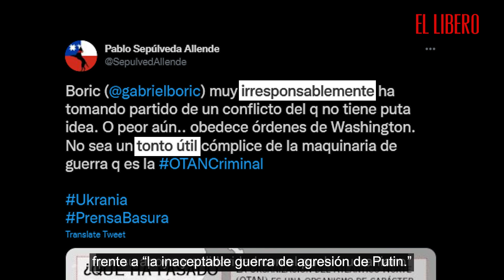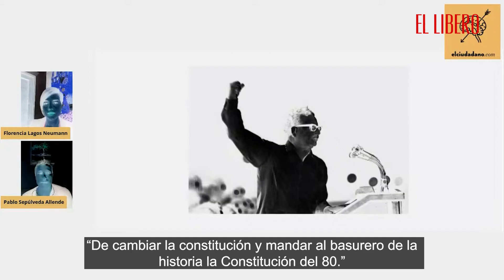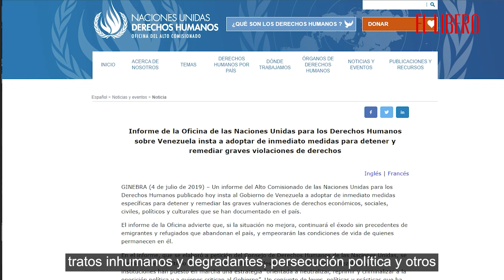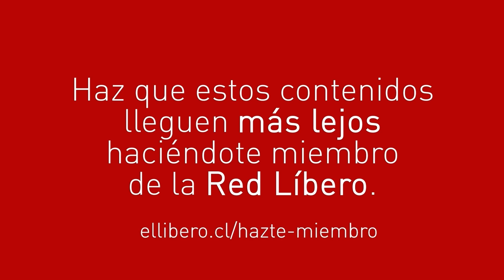Chavista y Pro-Ruso: el nieto de Allende y su influencia en la Convención Constitucional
Pablo Sepúlveda Allende es el nieto chavista y pro-ruso de Salvador Allende, quien volvió a la palestra luego de señalar a Gabriel Boric como un “irresponsable” y un “tonto útil”, por su apoyo y solidaridad con el pueblo ucraniano frente a “la inaceptable guerra de agresión de Putin.”

El menor de los nietos de Salvador Allende se formó como médico en Cuba y posteriormente residió en Venezuela, donde fue pareja de una de las hijas de Hugo Chávez.

Si quieres saber más sobre el nieto chavista de Allende y su influencia en la Convención Constitucional, te invitamos a leer el artículo